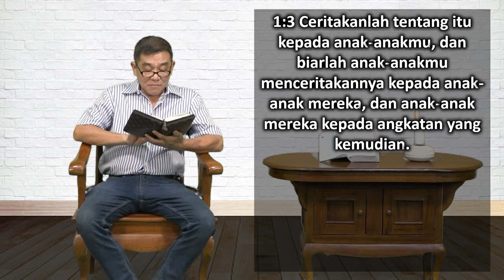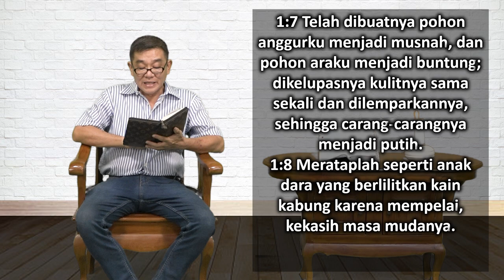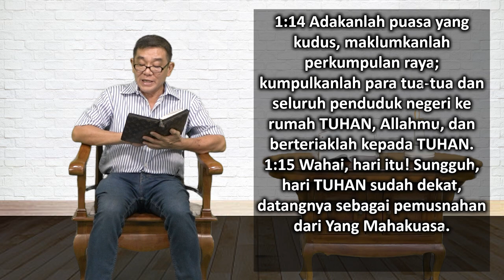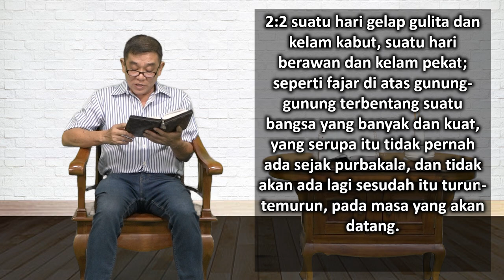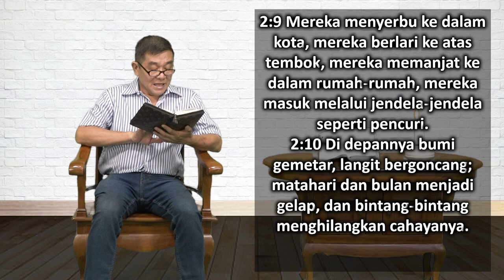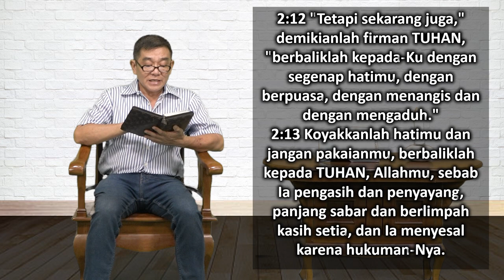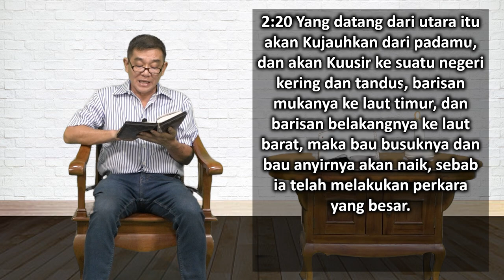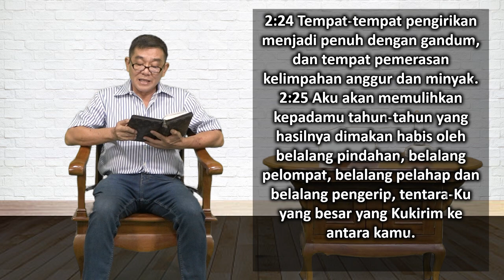Mari Membaca Alkitab | Hari ke 233 | Senin, 21 Agustus 2023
Bacaan : Yoel 1:1-2:27
Tema : "Tuhan yang Pemaaf"